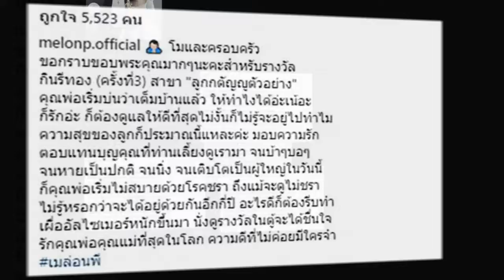สารจากคุณแม่ภนิดา คุณแม่ของแตงโม นิดา ถึงลูกสาว ในวันที่ได้รางวัล ลูกกตัญญู